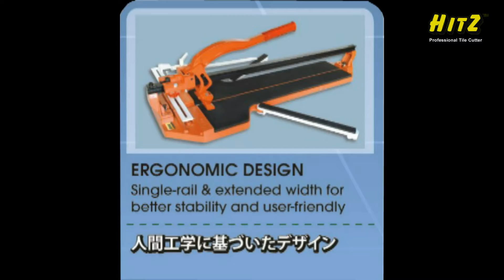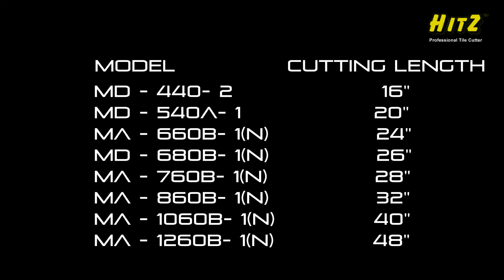HITZ Tools- Professional Tile Cutter Series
Showcasing the wide variety of HITZ Professional Tile Cutter series available